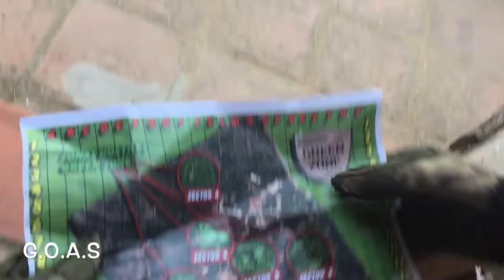GOAS GREEN ZONE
GOAS, Milsim, Airsoft, Airsoft Sevilla, Concentración Airsoft, Ciudad Del Airsoft, Airsoft Sevilla.